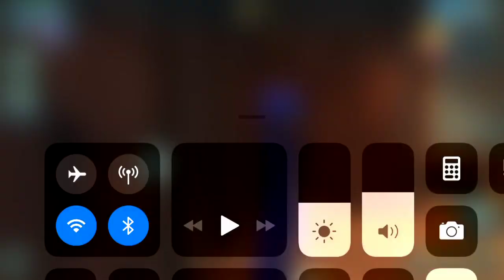【ハリーポッター】262ロックに身をゆだねよう！【ホグワーツの謎】【ゲーム実況】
ゲーム名：ハリー･ポッター:ホグワーツの謎
HarryPotter HogwartsMystery Japanese

ハリポタスマホ実況プレイ動画日本語
呪文や魔法などミステリー
レイブンクロー

ゲーム音の録画ミスの時はフリーのBGMを使用してます。